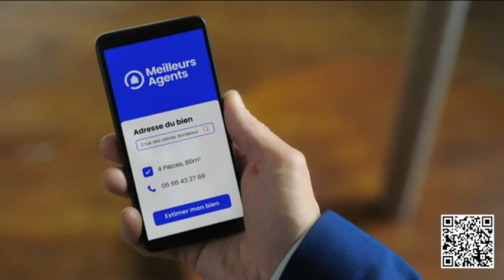Publicité - MEILLEURS AGENTS - Immobilier 01 - Mars 2023